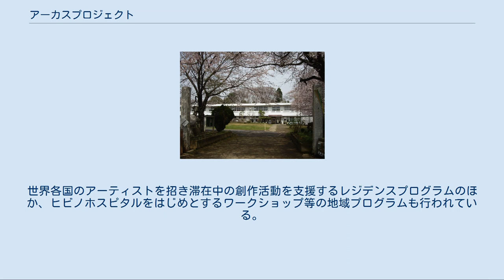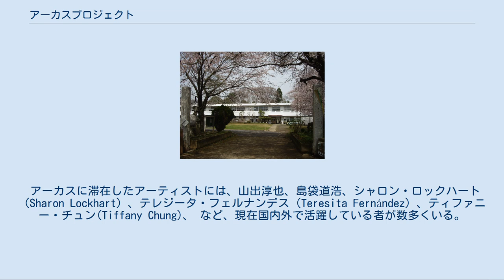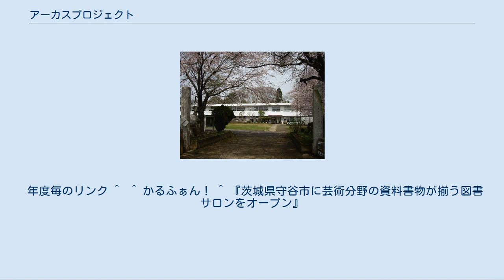アーカスプロジェクト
アーティスト・イン・レジデンス
もりや学びの里（活動拠点） アーカスプロジェクト（ARCUS Project）は、茨城県が策定した構想を元に、茨城県守谷市を拠点に行われているアーティスト・イン・レジデンス活動。
主催は茨城県と守谷市、運営はアーカスプロジェクト実行委員会。
世界各国のアーティストを招き滞在中の創作活動を支援するレジデンスプログラムのほか、ヒビノホスピタルをはじめとするワークショップ等の地域プログラムも行われている。
 アーカスプロジェクト (ARCUS Project)が構想されたきっかけは、1991年の東京藝術大学取手キャンパス新設である。
キャンパスのオープンを前に当時の茨城県知事竹内藤男と東京藝術大学学長 平山郁夫が芸術文化を特色とする新しい地域づくりについて対談した際に出てきた「国際芸術文化交流拠点」という言葉が構想の核となった。
その後1992年度に茨城県が専門家による委員会を設置して事業化構想を検討する中で、芸術の創造活動を支援するというコンセプトが固まり、具体的な事業としては当時日本では例の少ないアーティスト・イン・レジデンス(Artist in Residence)が最有力となった。
 事業化するに当たってのハードルのひとつは、どこでアーティスト・イン・レジデンスをやるかという場所の問題だった。
きっかけとなった取手キャンパスとの近接性だけでなく、アーティストが自由に創作に使える建物と、アーティストの住居が必要であり、取手市、守谷町（当時・現守谷市）、伊奈町（当時・現つくばみらい市）等で適地探しが行われた。
 最終的に守谷町に決まった一番のポイントは、1995年（平成7年）に、守谷市薬師台四丁目に新・大井沢小学校が開校することに伴い旧・大井沢小学校が廃校になることが決まっていたことだった。
空いていた同校の講堂（その後取り壊された）がアーティストのスタジオとしてすぐに使えること、その後は空き教室が使えることは、人口が増加していた取手・守谷地区においては得難い条件だった。
 また、守谷町は住宅都市整備公団によるニュータウン整備が進むのと並行して民間アパート建設も多く、アーティストの住居確保も比較的容易だった。
2000年につくばエクスプレスの開業が予定され（実際の開業は2005年）秋葉原に30分台で出られるようになることも魅力だった。
 なお、廃校となった旧・大井沢小学校は改修を経て守谷市立の生涯学習施設「もりや学びの里」となり(1995年（平成7年）)、その中のいくつかの旧教室をスタジオとしてアーティストの創作活動支援が行われている。
 アーカスプロジェクトのアーティスト・イン・レジデンスプログラムは、日本のアーティスト・イン・レジデンス事業の草分け的存在として知られ、アーカスプロジェクトの中心となる活動である。
公募、選考委員会による選考を経て選ばれた新進気鋭の若手アーティストを世界各国から招き、100日前後の滞在中の創作活動をスタッフやボランティアが支援している。
 ここで展開されているのはいわゆる現代アートであり、敢えて分類すれば映像やインスタレーションと名付けられるものが比較的多いが、アーティストはジャンル分けに基本的にはこだわっていない。
 公募には世界中から700人前後（2017年は過去最多の717人）の応募がある。
選考においては、これまでの活動実績のほか、日本・茨城・守谷で何をリサーチし、表現したいかが重視される。
選ばれたアーティストは、地域を歩き、人々と語り合い、時には地元の人に制作を手伝ってもらうなどの交流を経ながらリサーチ活動を通じ、日本や地域の歴史・文化に触れ、次の創作に向けた新しい発想を得ている。
 アーカスに滞在したアーティストには、山出淳也、島袋道浩、シャロン・ロックハート（Sharon Lockhart）、テレジータ・フェルナンデス（Teresita Fernández）、ティファニー・チュン(Tiffany Chung)、 など、現在国内外で活躍している者が数多くいる。
 多くの人々に創造的な体験機会を提供するため、滞在アーティストによるワークショップやレクチャー、市民による自主企画、市内小中学校へ向けたアートエデュケーション構想プログラムや日本人若手アーティストのワークショップ実施など、さまざまなプログラムを年度ごとに開催している。
また、研修プログラムとして位置づけられ1999年より開始したアーティスト日比野克彦によるワークショップ...